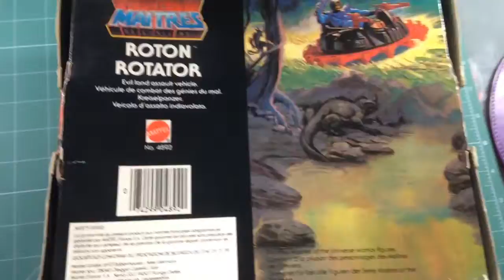MASTERS DEL UNIVERSO ROTON ROTATOR MASTERS OF THE UNIVERSE AMOS DEL UNIVERSO MATTEL VINTAGE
VISIT OUR EBAY STORE:

MIRA MIS OTROS VIDEOS SOBRE MASTERS DEL UNIVERSO